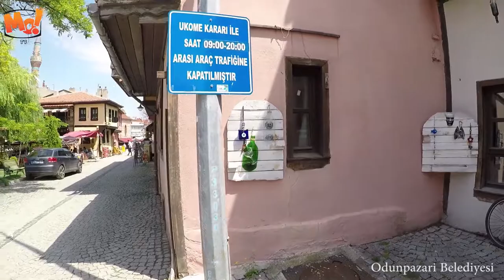Eskisehir odunpazari belediyesi